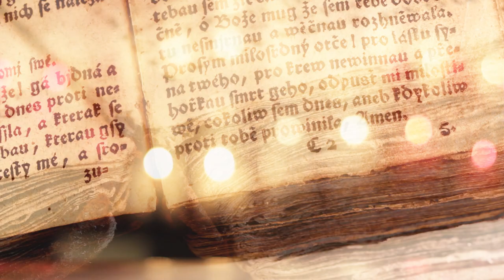Trailer for Ascension Keepers featuring William Henry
Trailer for the new Gaia TV Show, Ascension Keepers, featuring William Henry.